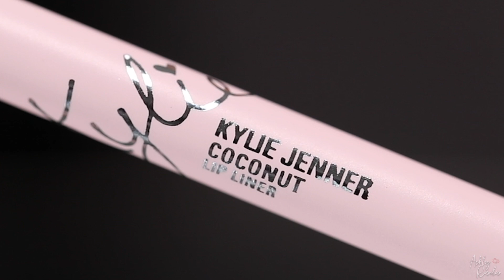THE MOST PERFECT LIP COMBO EVER!! | Ashley Rosales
Hey my loves! Here’s a lip swatch video of the most perfect nude combo by Kylie Cosmetics. I’m in LOVE!! and I finally found my perfect lipstick combo!! Which lipstick should I swatch next? Xo

products used:
Kylie Cosmetics COCONUT lipliner
Kylie Cosmetics KYLIE liquid lipstick
Kylie Cosmetics KRYSTAL High Gloss

Morphe: Ashley
Colourpop: ASHLEY
Fashion Nova: muaashley
Jouer Cosmetics: muaashley
Miss Lola: muaashley
P. Louise Makeup: Ashley
Dominique Cosmetics: ashley
Dragun Beauty: ashley
Artist Couture: itsmuaashley
Beauty Bakerie: Ashley
Girlactik: muaashley